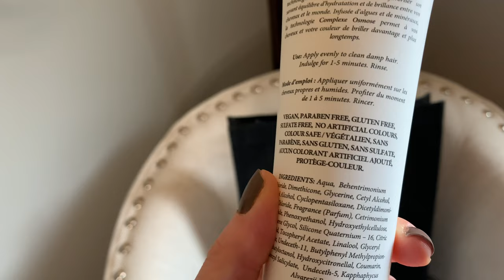Decorating for fall! Short hair! Fall lips! | Vlog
Hi dear YT family! ♥

So glad that you stopped by! Thank you sooo much!

Wanted to share with you my fall decor set-up and all around cozy mood this weekend!
Short hair, don't care! Feels so nice and light! ♥

Also changed my Channel's name to match my Instagram handle! ♥

*Nescafé Gold Espresso:

Hope you enjoyed! Don't hesitate if you have any questions! Xx

Soundtracks from YouTube!